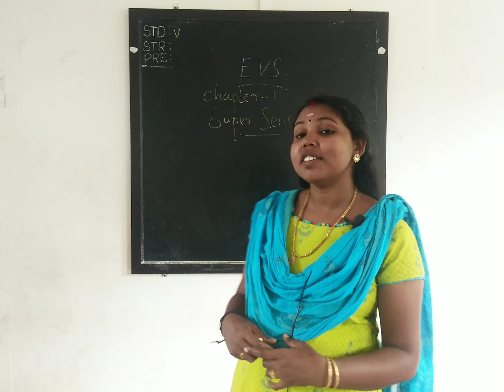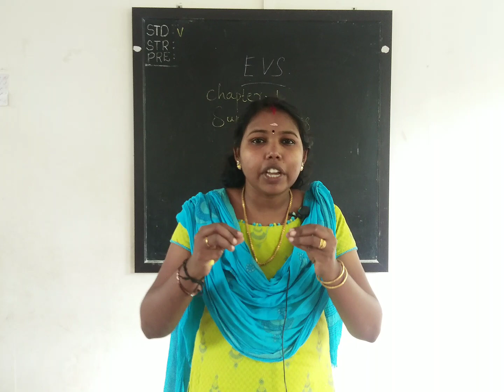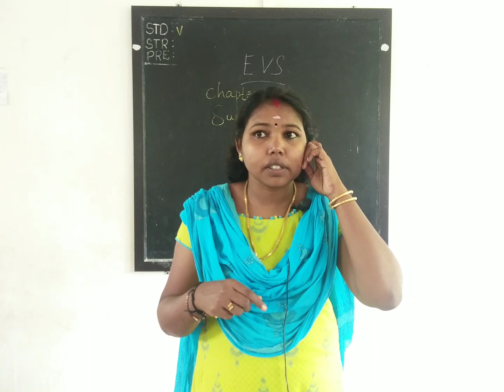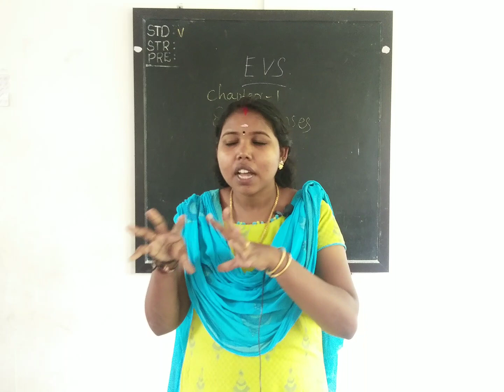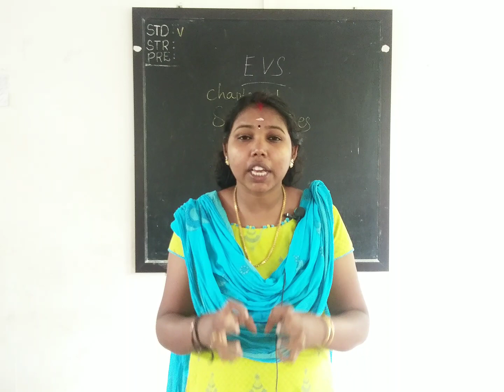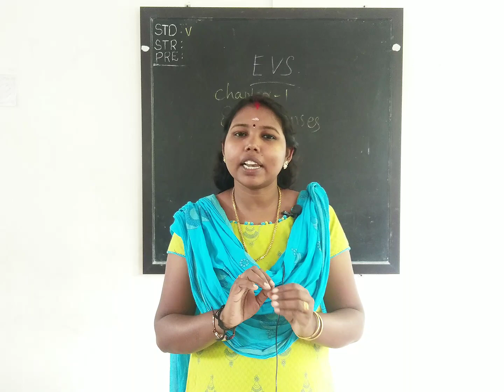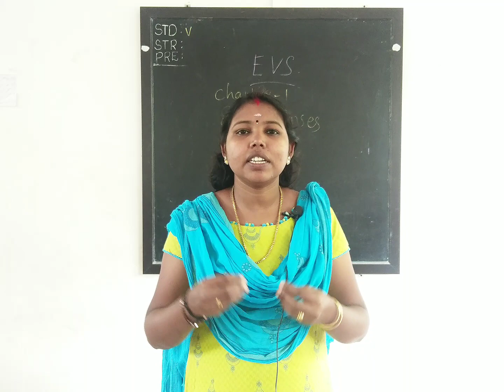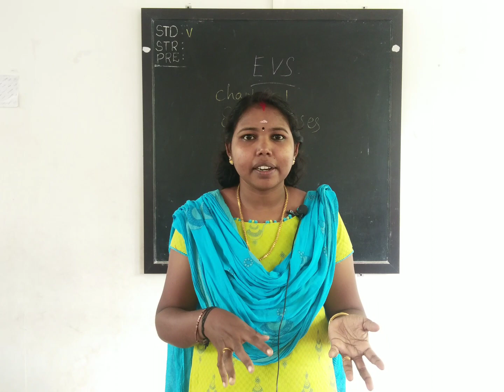SSVM Elanthikara STD 5 EVS Class(01)